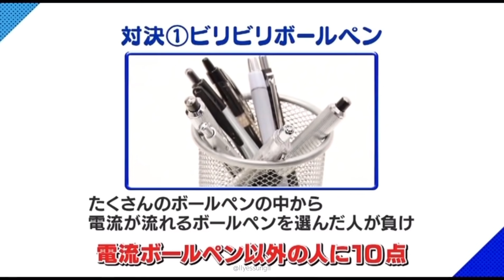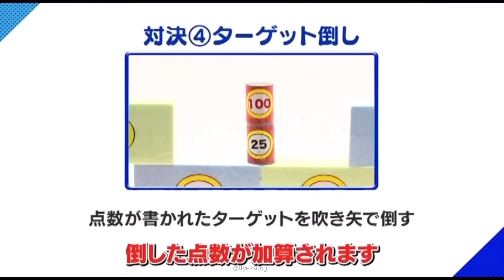King of Super junior || SS8inJP 📀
Credit : English sub by Luk van Leeuwen